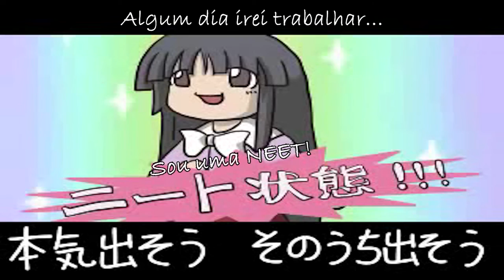[東方Touhou] Está tudo bem em ir com calma (ゆっくりでいいさ) (Legendado PT BR)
Uma jóia de tempos passados. Um dos meus favoritos!
Explica bem a situação do canal.
Nota: A minha tradução para "Yukkuri shiteitte ne!" é "Vai com calma!".